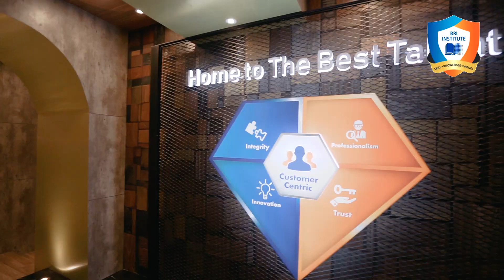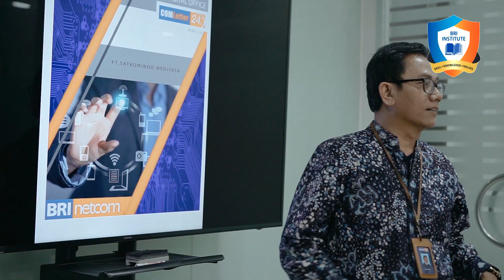Company Profile BRI INSTITUTE 2019 (English Version)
The Bank BRI having proven successful as a bank that focuses on microfinance and micro-industry funding. Combining that strength and success story with an advanced education system, BRI Institute comes with a curriculum and teaching methods that is very adaptive to technological developments and their impact on the industry. This is one of the uniqueness of the BRI Institute. Therefore, the courses at the BRI institute (also known as the Institut Teknologi dan Bisnis BRI) are mostly focus on computer and information technology with majoring in microfinance and other related finance disciplines. Currently the BRI Institute has 6 (six) fields of study, namely: Systems and Information Technology (majoring in Microfinance), Information Systems (majoring in Digital Banking), Information Technology (majoring in Sharia Digital Banking), Informatics (majoring in Insurance Technology), Digital Business Technology (majoring in Business and Banking Finance) and Entrepreneurship (majoring in Technopreneur).
Another Uniqueness at the BRI Institute is all the teaching and learning processes, including research activities are fully supported by the BRI incorporated. The core curricula in the four years of study is arranged into two main parts, first the teaching and learning process is in a classroom with subjects that are mostly on computer science, computer technology, communication technology and information systems, as well as on the knowledge that are related to majors as the focus of each field of study. Whereas, in the second part is a teaching and learning that carried out in the divisions within the Bank BRI and sister companies within BRI-incorporated, or in short usually it called a field-work or internships. The division and/or company selected is in accordance with the profile of graduates that students want to be. With this approach, graduates will have the ability not based on what they have learned but based on what they have done. So that it can be ascertained that graduates will have competencies and skills that are in line with evolving technological trends.